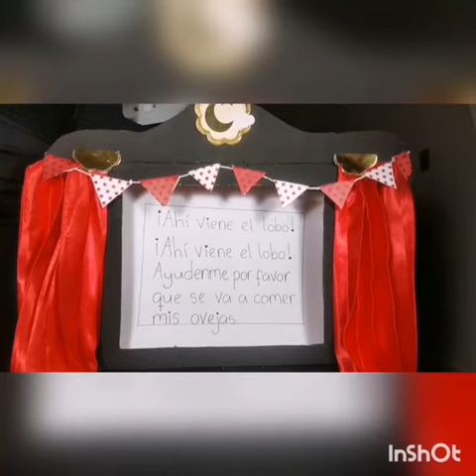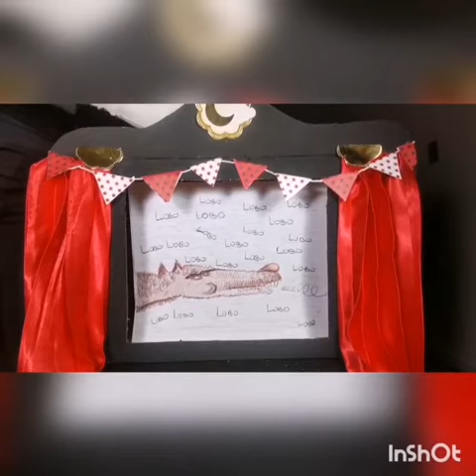Ángel Castillo 5to A